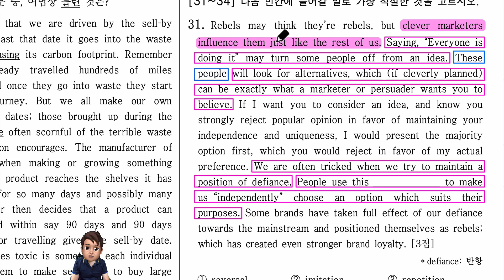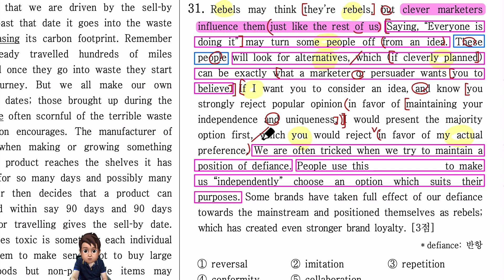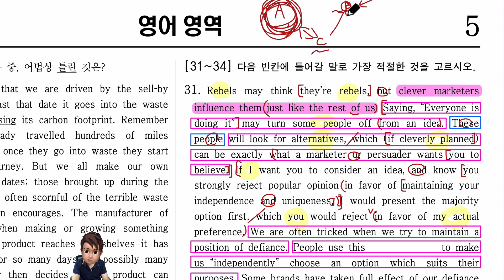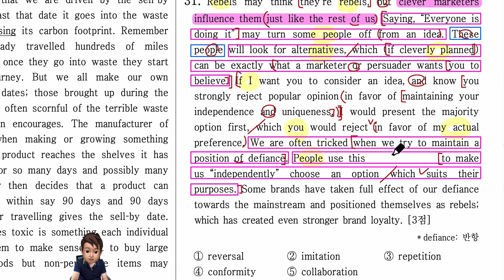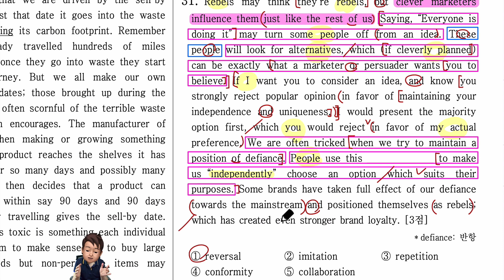2023년 영어 모의고사 고2 9월 31번